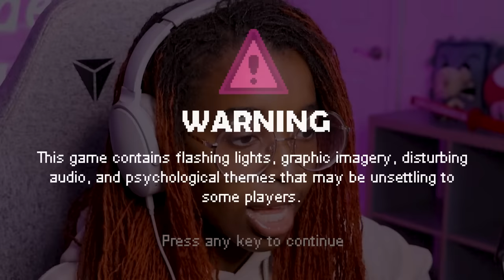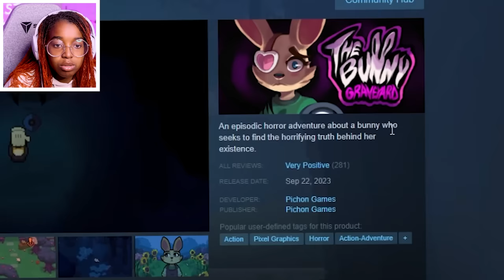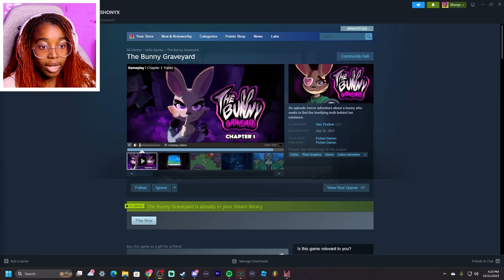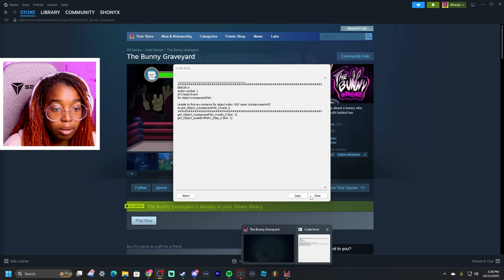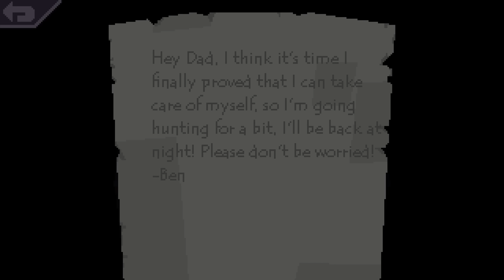ThE bUNnY gRAvEyARD (CHAPTER 1 FULL GAME)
something isn't right in this bunny garden...